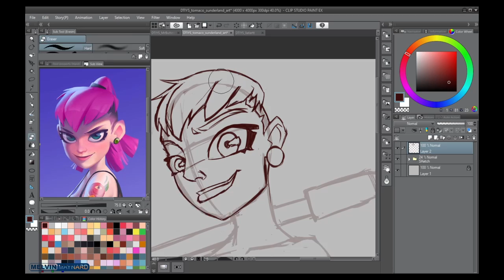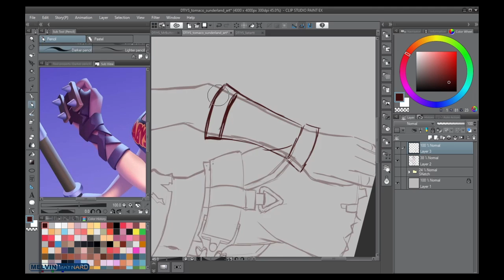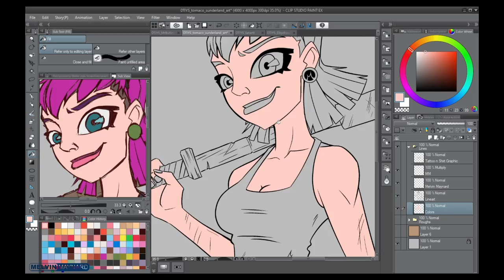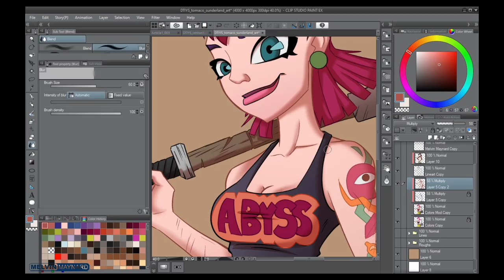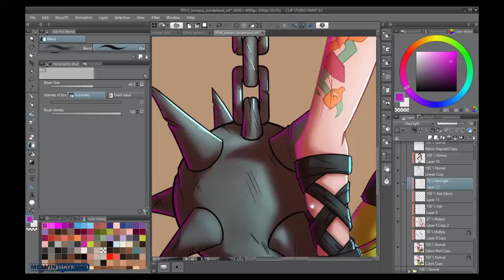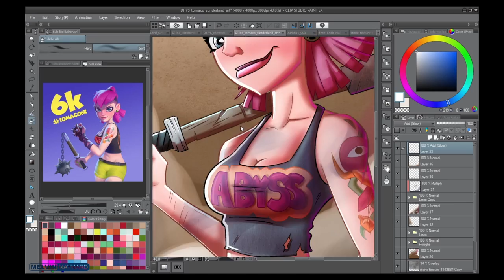Draw This in Your Style - Tomaco sunderland art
For a draw this in your style challenge by Tomaco_sunderland_art on instagram